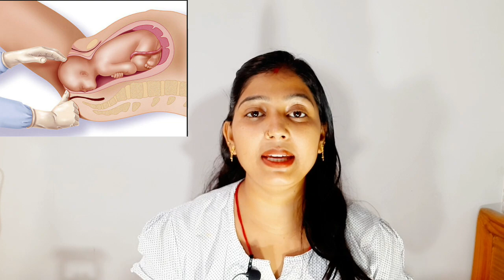डिलीवरी 7 दिन के अंदर होने वाली है. Delivery tips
डिलीवरी मे 7 दिन बाकी है। delivery tips.  normal delivery symptoms.

symptoms of delivery in 9th month

Your queries-
कैसे पता करें डिलीवरी होने में अभी कितना दिन बचा है।
डिलीवरी होने में कितना दिन बाकी है कैसे पता करें।
डिलीवरी से पहले शरीर में क्या क्या बदलाव होता है।
डिलीवरी होने के क्या लक्षण होते हैं।
डिलीवरी होने के लक्षण।।
नौवें महीने में डिलीवरी होने के क्या लक्षण होते हैं।
डिलीवरी जल्दी होने वाली है कैसे पता करें।
डिलीवरी होने में कितने सप्ताह बाकी है कैसे पता।
डिलीवरी 1से 2 दिन में होने वाली है कैसे पता करें।

symptoms of delivery in 9th month of pregnancy

symptoms of delivery in 9th month in hindi

symptoms of delivery pain in 9th month in tamil

symptoms of early delivery in 9th month

symptoms of delivery pain in 9th month in kannada

Indian Mom care